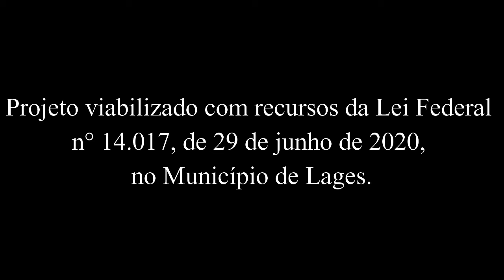EQUIPAMENTO GRINGO | Cortes do Manual da Música Podcast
Toda semana uma conversa descontraída sobre música, esse é o Manual da Música.

Kombucha Brasil : A Kombucha é uma bebida fermentada que é fonte de energia por conta do chá preto utilizado na preparação da bebida. Durante o processo de fermentação ocorre a formação de ferro, que funciona como um reforço para a hemoglobina do sangue. Acesse o site:

PAPAGAIO'S CAMISETAS - A Loja Papagaio's é uma empresa familiar que atua no segmento de vendas online no Mercado Livre e estamparia.
Produtos à pronta entrega em estoque físico, postagem em 24hs úteis para todo o Brasil. Acesse o site:

Apresentação;